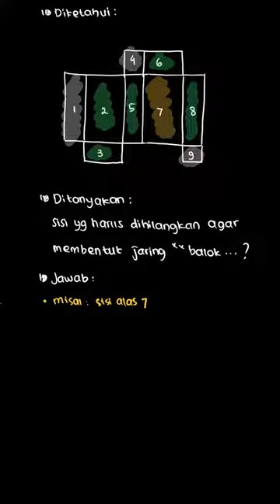Perhatikan gambar berikut. Agar gambar te... | Matematika 2 Un | Kelas 8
✅ Dalam video ini kita akan membahas: Perhatikan gambar berikut.

Agar gambar tersebut berbentuk jaring-jaring balok, sisi yang harus dihilangkan adalah nomor . . . .
Tema:
Kelas: 8
Mata Pelajaran: Matematika
Bab: 8
Buku: Matematika 2 Untuk SMP/MTs Kelas VIII

👉 Buku yang telah tersedia:
{PLAYLIST_LINK}
Di mana kamu dapat menemukan kami?